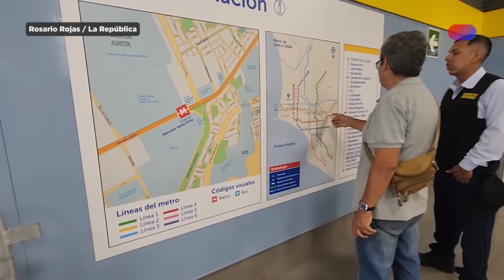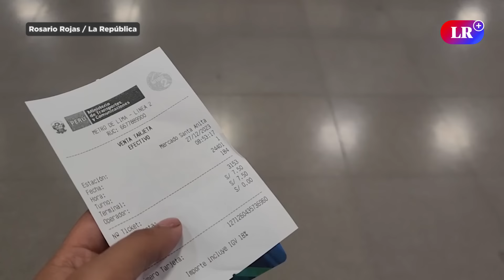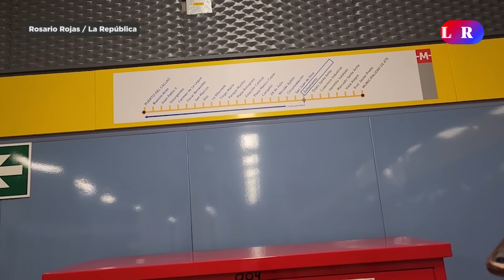La EXPERIENCIA de VIAJAR en la LÍNEA 2 del METRO de Lima: ¿cómo es y en cuánto TIEMPO?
¿Cómo es y en cuánto tiempo se recorren las 5 estaciones habilitadas? La Línea 2 del Metro de Lima entró en funcionamiento el pasado jueves 21 de diciembre y, con ello, se marcó el inicio de la marcha blanca del primer tren subterráneo del Perú. Es decir, más de 1.000 pasajeros pueden viajar gratis entre las primeras 5 estaciones habilitadas, de las 27 en total. La República realizó el recorrido de inicio a fin en este moderno sistema de transporte y aquí te contamos todos los detalles.

TE PUEDE INTERESAR 👇👇
▶️ Se dio INICIO a la MARCHA BLANCA de la LÍNEA 2 del METRO de LIMA: así fue la PARTIDA